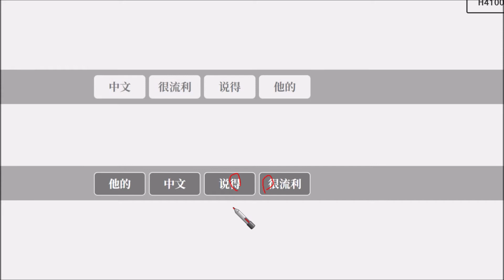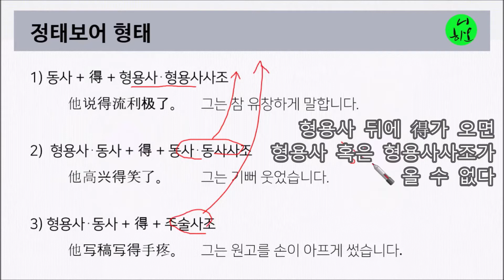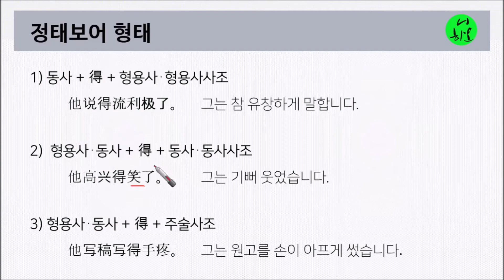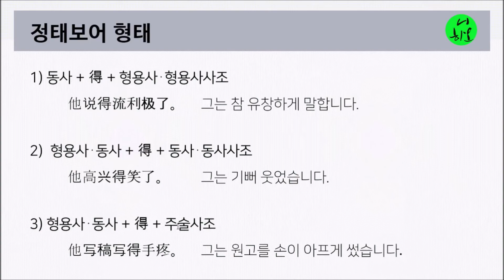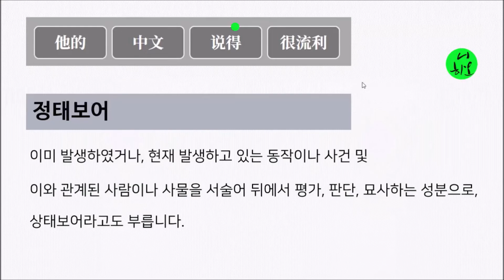중국어 HSK 4급 작문 파트 1 기출문제풀이, "매우 유창하게 말합니다", 중국어 HSK 4급 작문 파트 1, 기출문제풀이, 보어, 정태보어, 得#중국어#중국어문법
중국어 HSK 4급 작문 파트 1: 주어진 단어를 어순에 맞게 배열하는 문제, 어순, 올인중국어문법, 류기수, 보어, 정태보어, 得